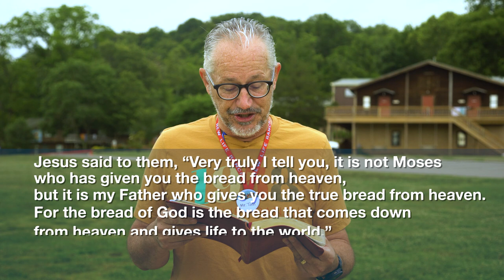Prayer Update Summer Week One 2024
Hi Friends and Partners,

After 9 months of praying, planning, recruiting, hiring, and training . . . . week 1 of summer camp has started and we couldn’t be more excited!
We are looking forward to developing our theme of Mosaic, where we’ll be diving into and exploring the 7 “I Am” statements in the Book of John.

The “I Am” statements of Jesus are a series of declarations made by Jesus that point to who He is. Before Jesus made these declarations, God revealed himself to Moses with a decisive statement in Exodus 3:14 - “God said to Moses, ‘ I AM who I AM. This is what you are to say to the Israelites: I AM has sent me to you’.” Translated, I AM means Yahweh or Jehovah or LORD. Throughout the OT, others added to His name “I AM” to give point to who God is - Jehovah-Jireh (the Lord, My Provider), Jehovah-Rapha (the Lord Heals), and many others.
Then, centuries later, Jesus made 7 “I Am” statements that we find in the Book of John. The first being John 6:35 - “I am the bread of life. He who comes to me will never go hungry, and he who believes in me will never be thirsty.”
Please join me in praying that campers will grow in an understanding of what it means when Jesus says He is the bread of life.

This week in each area of ministry we have:
Jr Camp - 274
Sr Camp - 204
Nehi - 48
Tim Team - 24
Soma - 33
Summer Staff - 245

Some specific things to pray about:
Unity throughout their cabins; they seems to be a bit of division.
That campers would go deeper; they have head knowledge but they want to challenge them to go beyond having “the answer."
Prayer for unity; seeing two separate friend groups develop in cabins, hope is for them to desire to come together
Several campers has had a rough home life-- pray that he would feel loved during his time at camp and learn that God loves them always
That a desire to know the Lord would spark this week; pray against a spirit of passivity
A few campers sorta go wild and are often extremely distracting; dragging everyone else down - pray for peace and unity.
Some campers are hard to keep on track; pray that they would find ways to help their campers stay focused and engaged
Vulnerability seems to be frowned upon amongst so many kids in cabins; pray for boldness in leading the charge to be vulnerable

Pray for our Mission 19:14 Camper Scholarship fund - we’ve given out $625,000 so far and we’re trusting the Lord for those funds to come in by the end of the year. Would you consider a gift?

Also, pray for our Generations Capital Campaign. Working to make New Life Ranch sustainable for generations to come. I’d love to have a conversation with you about it :)

Thanks so much for your partnership through prayer for us this summer - we anticipate God doing many great things in the lives of campers and summer staff.
If you ever have any questions about New Life Ranch, please don’t hesitate to reach out - I love talking about camp and the Lord.

Tom Graney
CEO